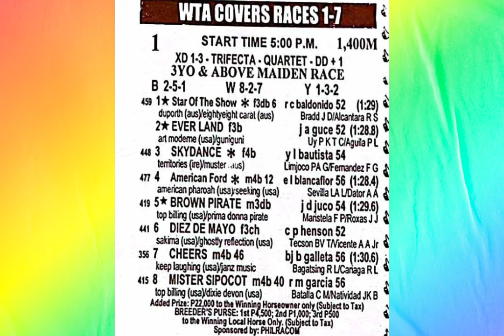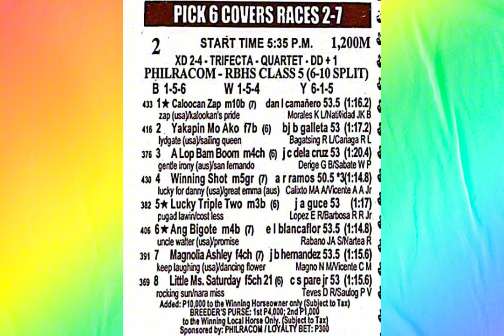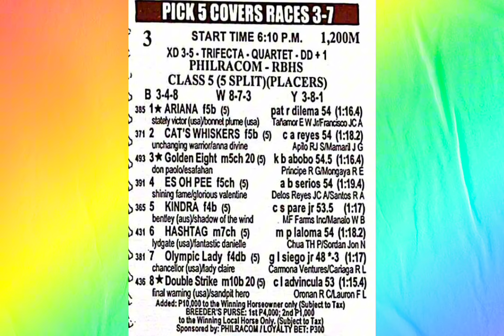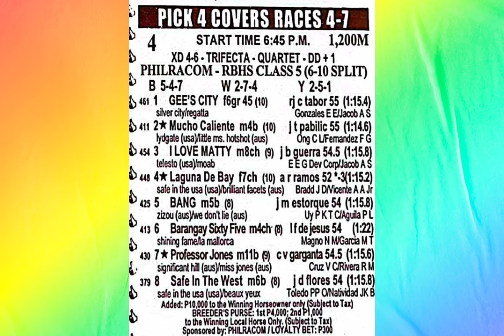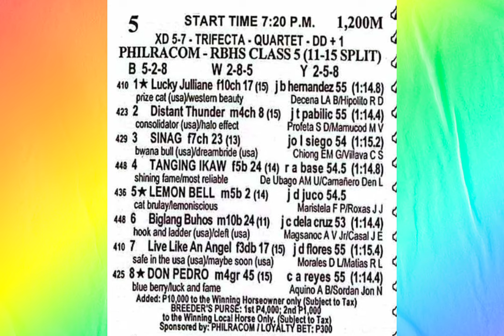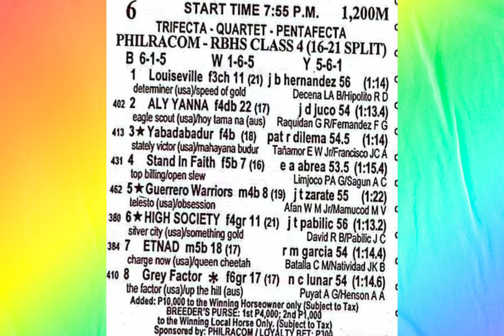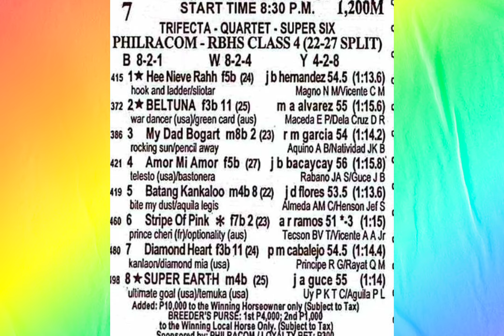karera tips ni zhan ( Mmtci ) Oct. 25. 2024 👉 Friday 👈